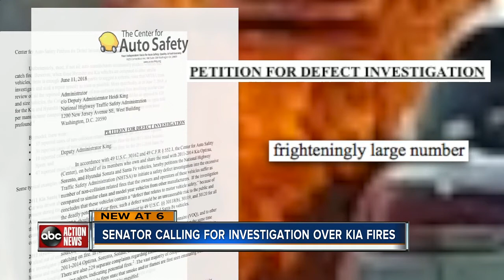I-Team: Senator Nelson calling for investigation over Kia fires | WFTS Investigative Report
An I-team investigation into the number of Kia vehicles burning up here in the Tampa Bay area and across the county caught the attention of a US lawmaker.